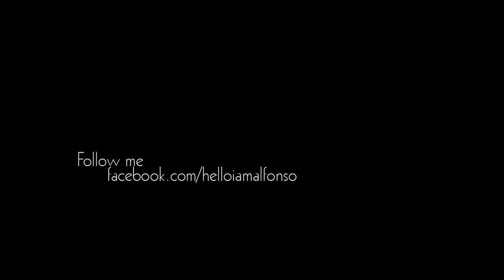Christian Alfonso - The Shelter (live from The Mall, Washington DC)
Hi to everyone! So now it's official, I moved to the United States and well, it's going to be a great journey indeed.

With the help of a great friend, Santos Sanchez, we were able to record a couple of videos of me playing some songs around different parts of Washington DC.

I'm going to be posting a video every two weeks. This is the first video performing an original song: The Shelter.